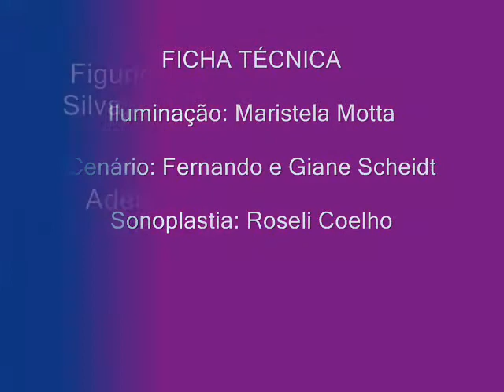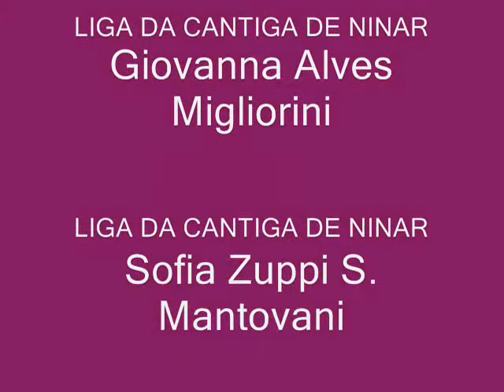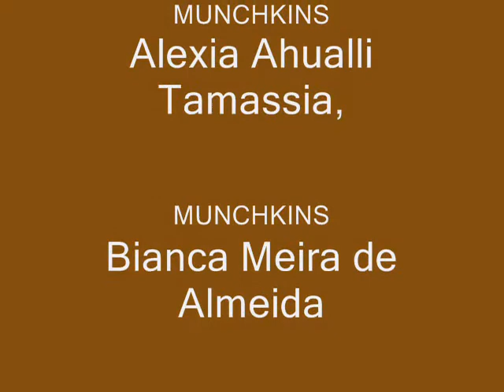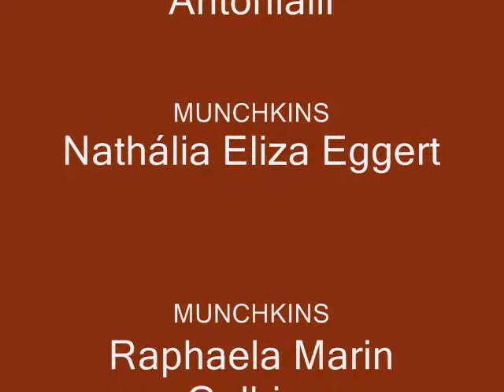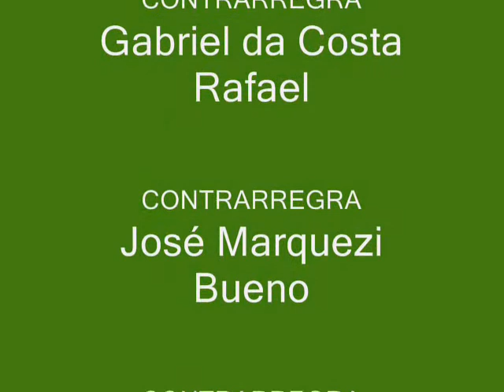O MÁGICO DE OZ 2010.wmv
Espetáculo realizado pelo Núcleo de Teatro Expressão Ativa do Colégio Monteiro Lobato de Mogi-Guaçu no ano de 2010.
Quem assistiu sabe: FOI MARAVILHOSO!

As fotos deste espetáculo foram cedidas pelo pai da Natália Eliza Eggert.